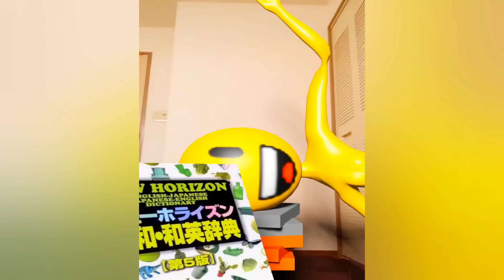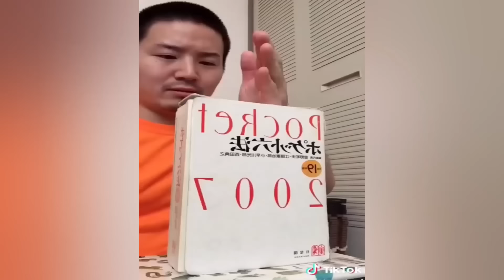Mr.Emoji Funny Video 😂😂😂 |Mr.Emoji Animation Best Shorts March 2024 Part17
Welcome to the CG Animation Mr.Emoji channel!
21L